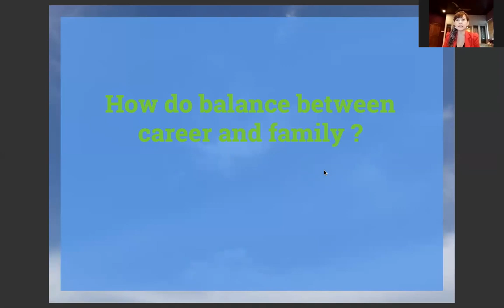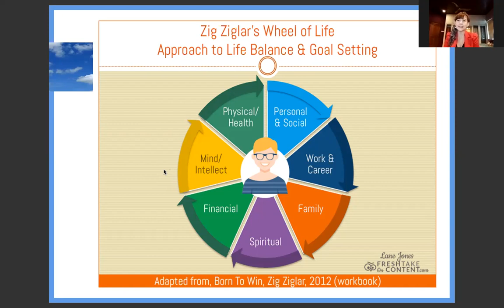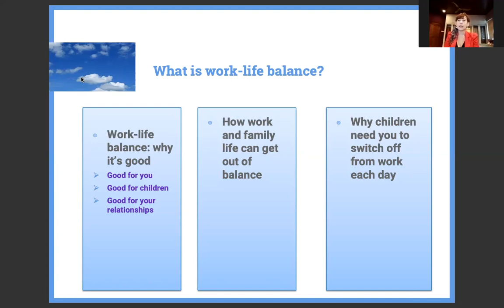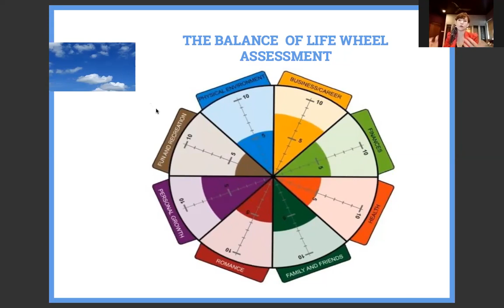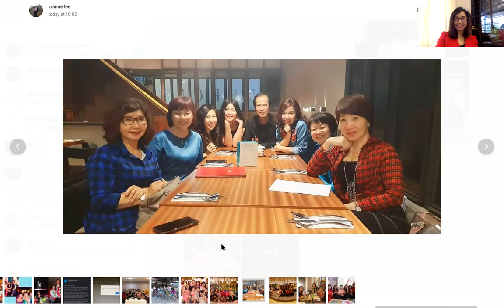JJ Talk Show~Episode 4 : How to Balance Career and Family|Women Empowerment